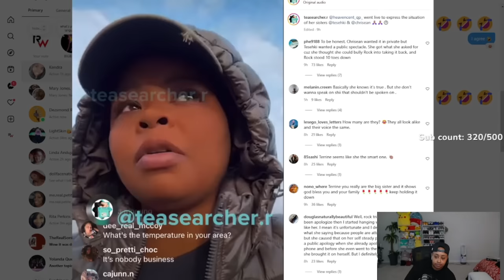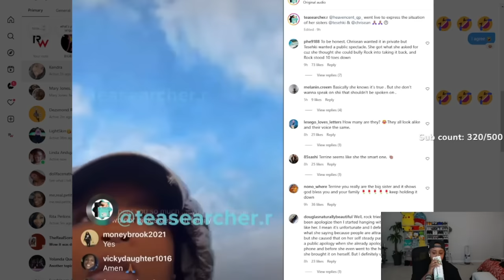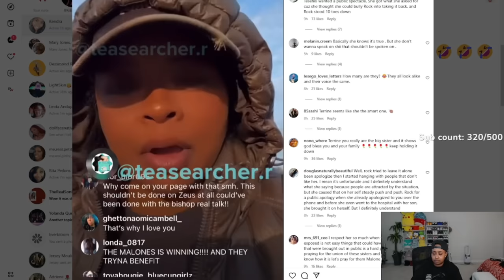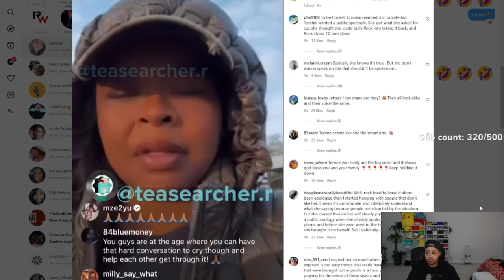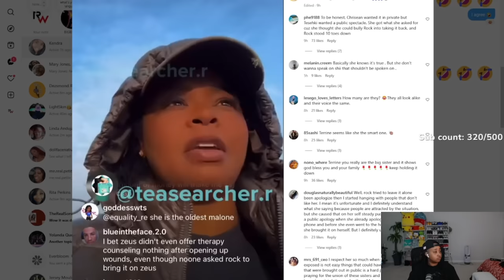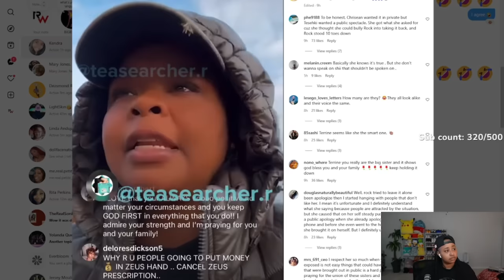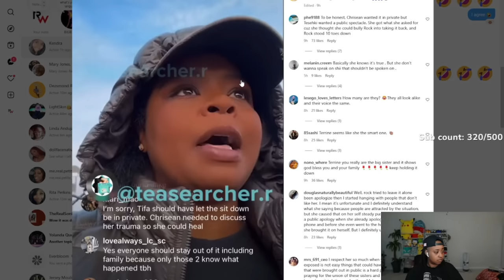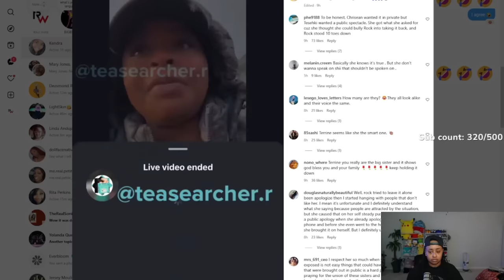Chrisean sister Terrine FINALLY chimes in and "DEFLECTS" everything 🥴 I thought she would HELP🙄